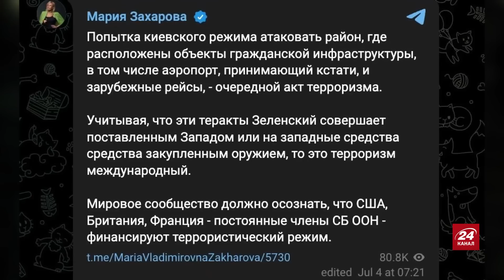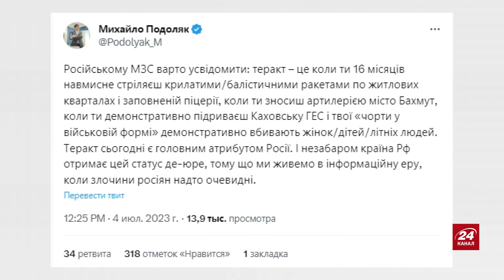ТИЗЕНГАУЗЕН: Подробиці атака дронів на МОСКВУ / Пригожин повернеться на ПЕРЕДОВУ?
Політтехнолог Борис Тизенгаузен разом із ведчуою Ірою Узловою обговорили такі теми:
– У Кремлі почалися чистки;
– Що Путін робитиме із Шойгу?
– Етнічні бунти у Росії.

00:00 Початок
00:14 Тизенгазуен коментує атаку на Нову Москву
06:58 Якою має бути реакція на терористичні акти Росії
10:50 На Заході все ще є ті, хто підіграє Росію
15:02 Про що говорить розширення ШОС
19:53 Яке продовження отримає ПВК "Вагнера"
22:31 Хто натиснув на Росію щодо ЗАЕС
26:13 Який формат запропонують Україні на саміті НАТО